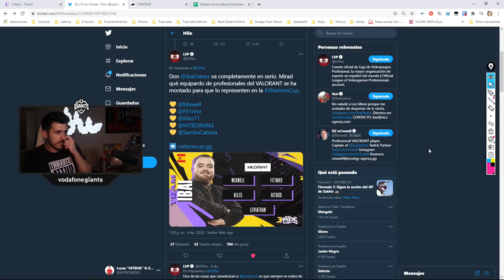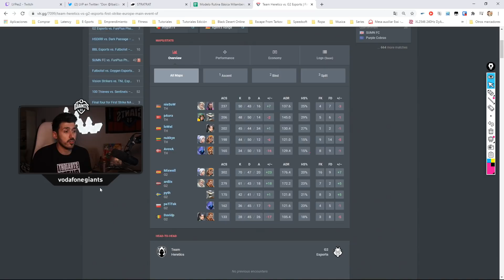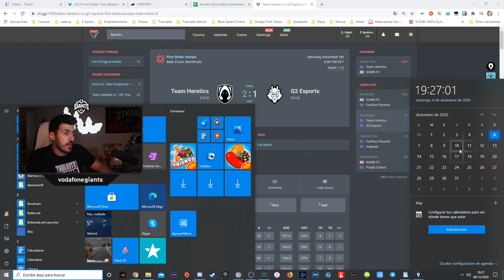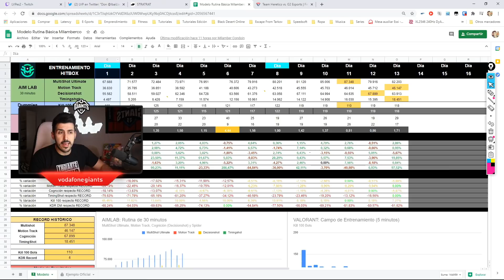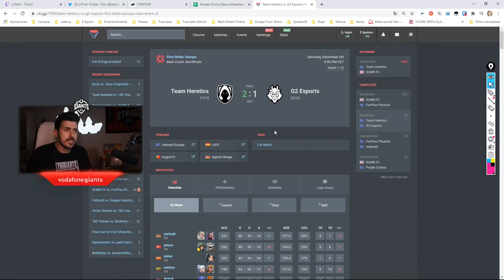TEAMIBAI - REPRESENTO A ESPAÑA JUNTO A MIXWELL - CAFÉ CON HITBOX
Os cuento cosillas de la semana, tanto de la first strike como lo que se viene ahora que acaba la competición.

¡También puedes seguirme en mis otras redes para noticias e info de nuevos vídeos y directos!